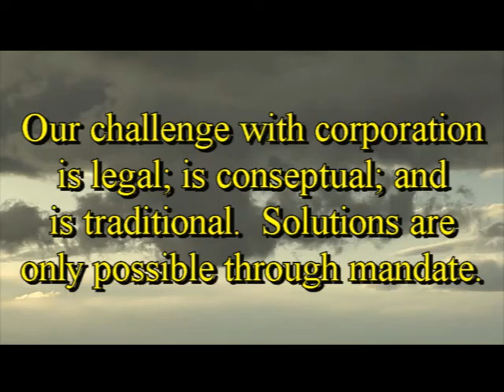Unizor - US Business Law - Commercial Corporations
The potential benefits for commercial incorporation are awesome; but have gone largely unrealized.  Corporate management has been granted authority without personal responsibility; a known bad-management practice.  This has supported corruption in government and misrepresentation of citizens.

Stock and Bond trading practices have been used to sap the return on investment for those who invest in ownership of American industry.

Directions for resolution are many; the challenge is in finding the ones on which citizens can come to agreement.